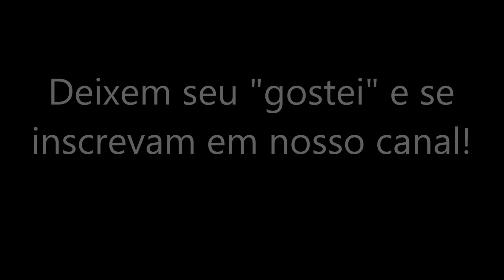Construindo Multi Tool de Pedra Lascada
Em nosso curso de bushcraft, tivemos o privilégio de termos um arqueólogo Deivison Do Couto, da UFMG, especialista em tecnologia lítica, que enriqueceu e abrilhantou nossa oficina com seu conhecimento e experiência. Vejam um pouco de como foi a oficina.